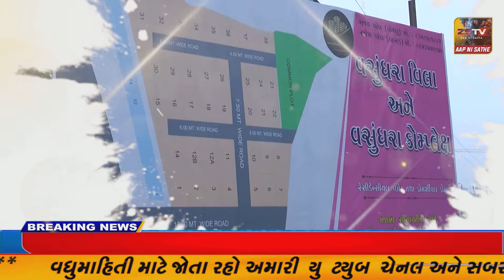પ્રાંતિજ ખાતે નગરપાલિકા દ્રારા પાણી ની ગટર લાઈન ઉચી રખાતા મુદ્દો ટોપએન્ડ ટાઉન બન્યો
પ્રાંતિજ ખાતે નગરપાલિકા દ્રારા પાણી ની ગટર લાઈન ઉચી રખાતા મુદ્દો ટોપએન્ડ ટાઉન બન્યો//ZSTVNEWS//